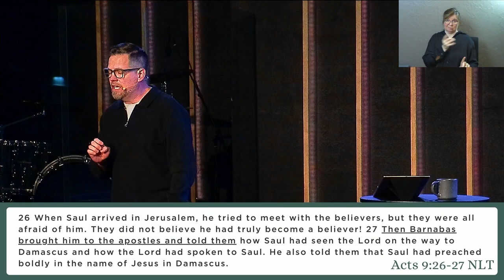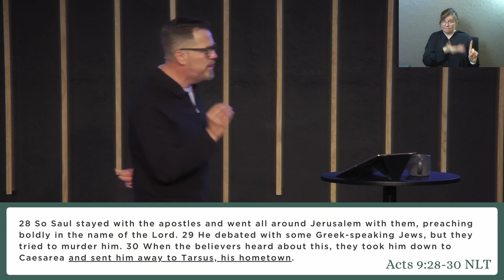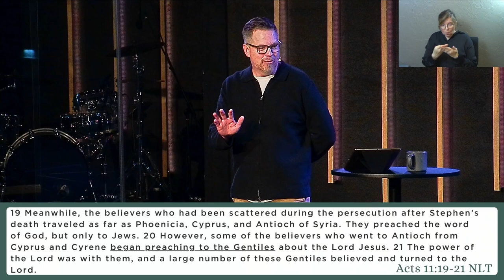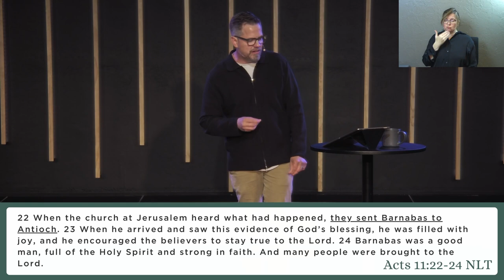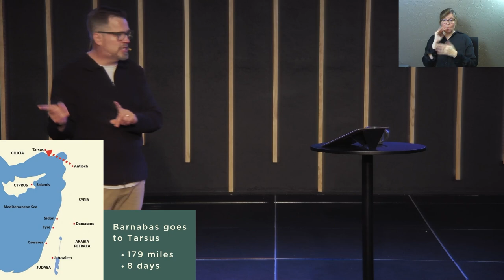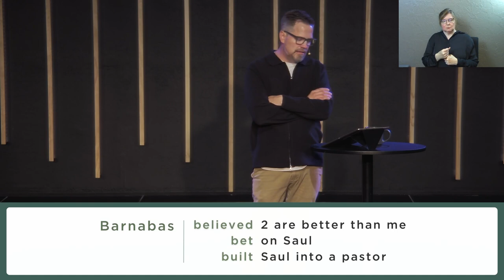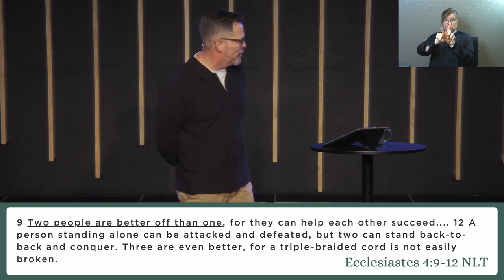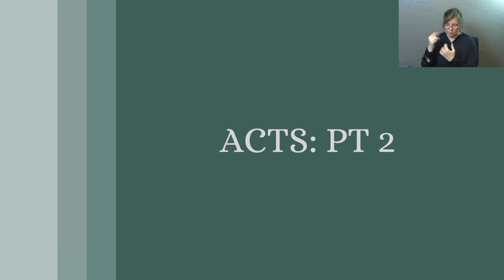Acts: Part 2 | Barnabas Believes in Saul (Sermon Only)